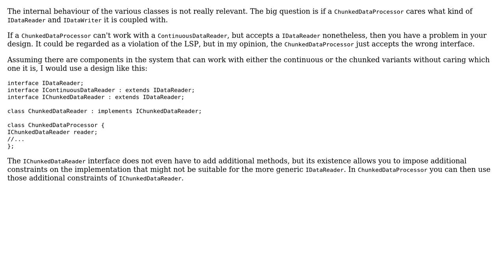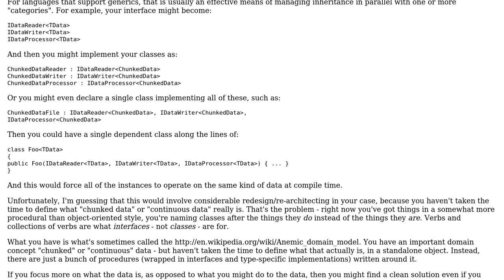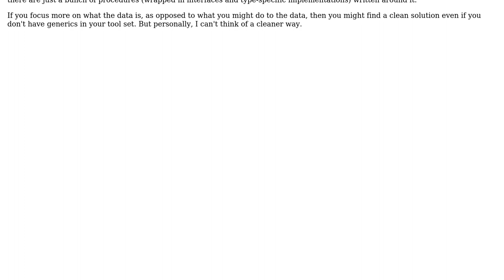Software Engineering: A better alternative to incompatible implementations for the same interface?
With thanks & praise to God, and with thanks to the many people who have made this project possible! | Content (except music & images) licensed under CC BY-SA | Music | Images & others | With thanks to user glenatron user Bart van Ingen Schenau user Aziz Shaikh user Aaronaught and the Stack Exchange Network Trademarks are property of their respective owners. You are responsible for your own actions.